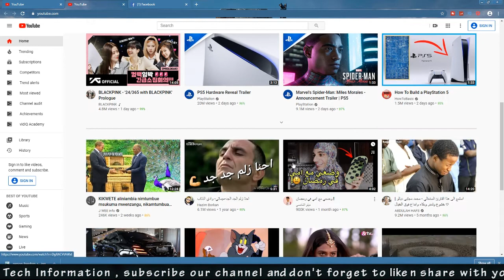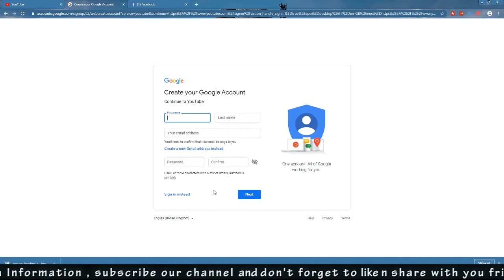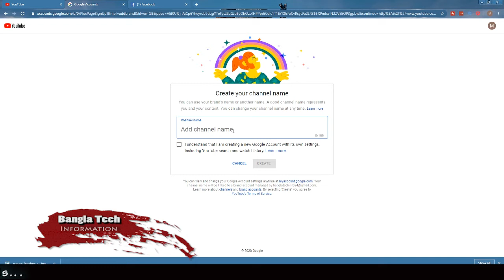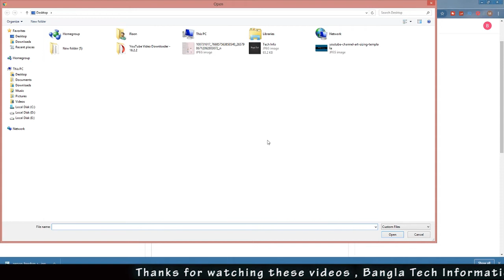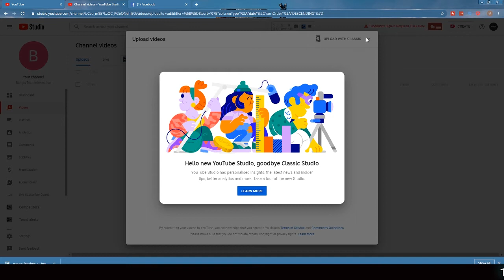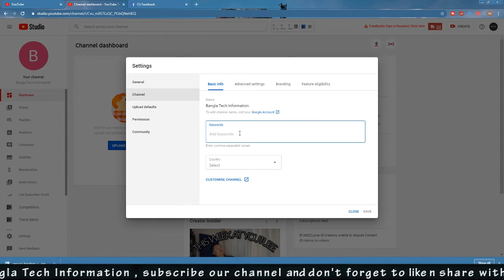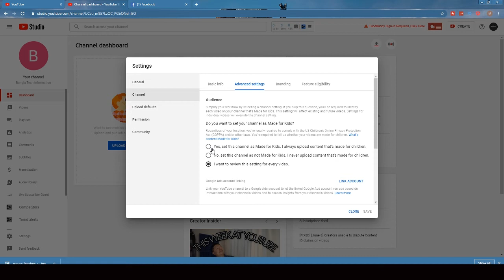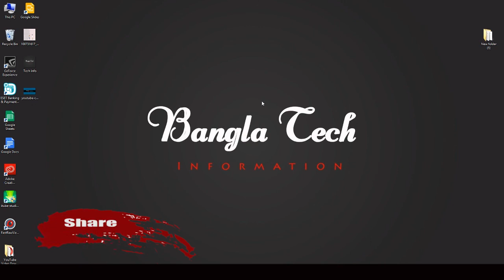How To Create a Youtube channel Professionally Bangla 2020 | Bangla Tech information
Welcome to Bangla Tech Information Youtube Channel

This video showing about How To Create A YouTube Channel 2020
Professional Youtube Channel Create Part 1

Bangla Tech Information

নতুন একাট ইউটুব চ্যানেল ,
আপনারা যারা নতুন ইউটুবিং করতে চান , ইউটুবে চ্যানেল করতে চান , তারা চাইলে আমাকে ফলো করতে পারেন
এখানে আপনারা এখন থেকে ইউটুব সম্পর্কে , টেকনিক্যাল টিপস এন্ড ট্রিক এবং বিভিন্ন টেকনিক্যাল ইনফরমেশন সম্পর্কে
 নিয়ামতে  ভিডিও পাবেন
আশা করি আপনাদের কিছুটা হলেও উপকার করতে পারবো , আর আপনারা ও আমাকে সহযোগিতা করবেন ,